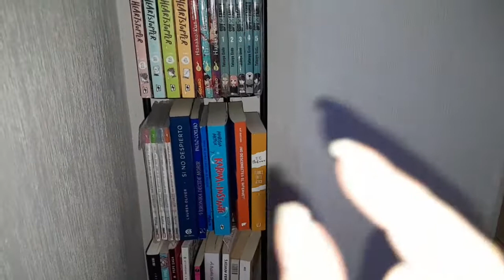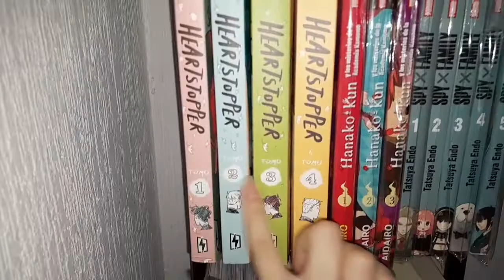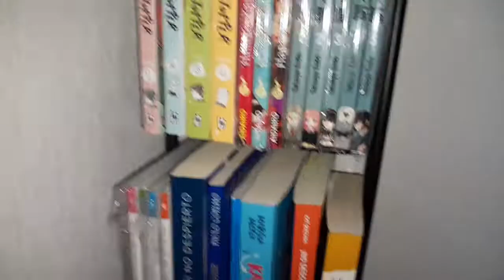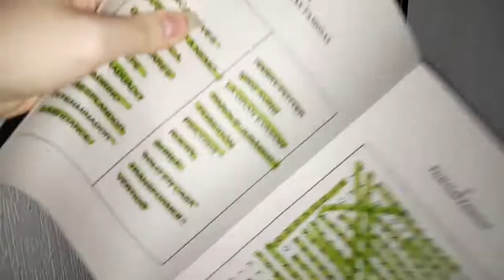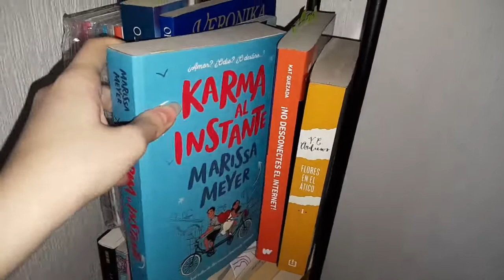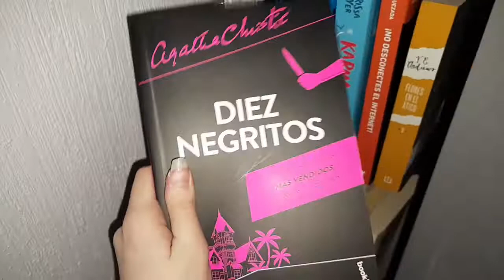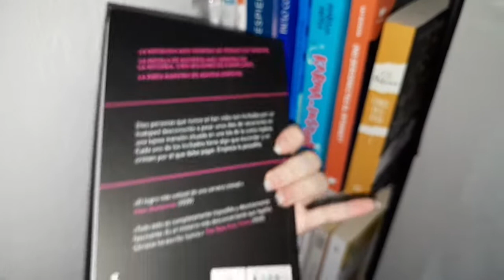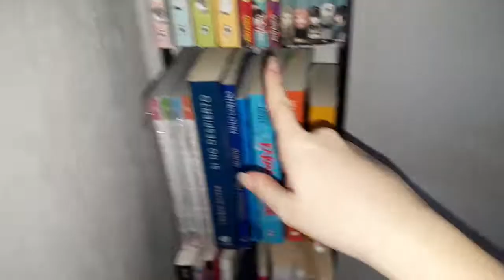Mi colección de libros 📚// TENGO MANGAS?